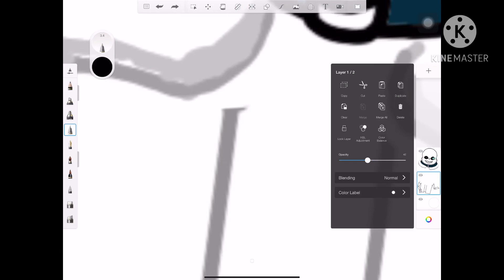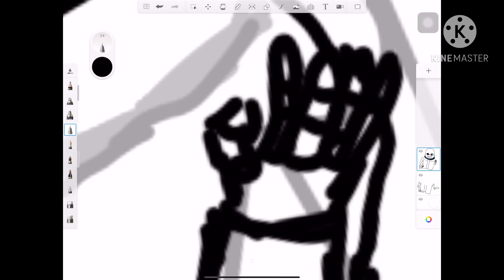SANS SPEED DRAW! (with color)